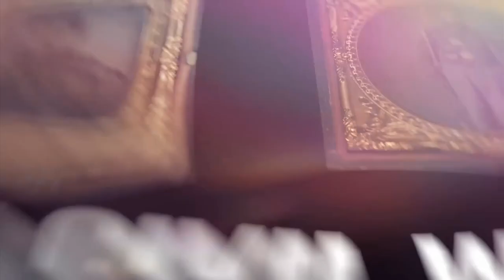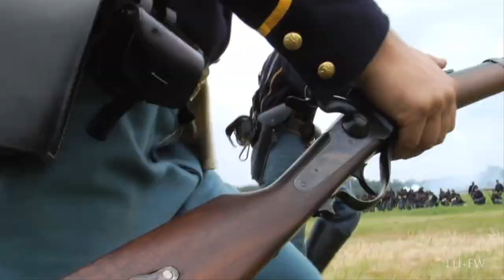Civil War - Gettysburg: July 1, 1863 - Buford's defense of McPherson's Ridge (2018)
"Civil War. Gettysburg: July 1, 1863.
Buford's defense of McPherson Ridge."
Documentaire LionHeart FilmWorks, 2018.

Audiovideo content copyright:
- LionHeart FilmWorks